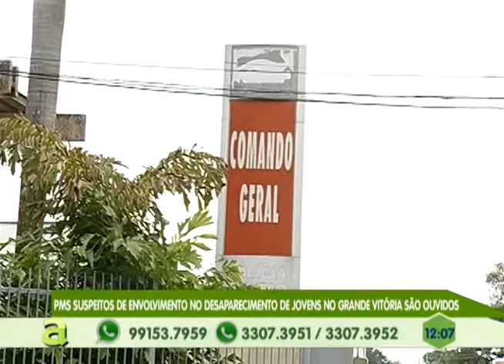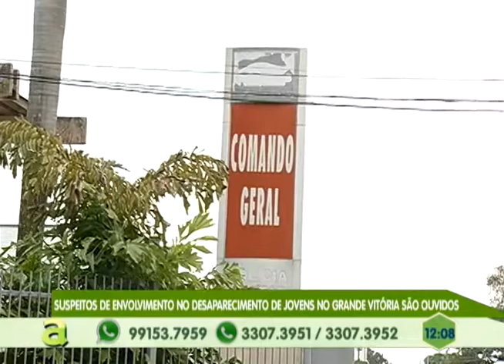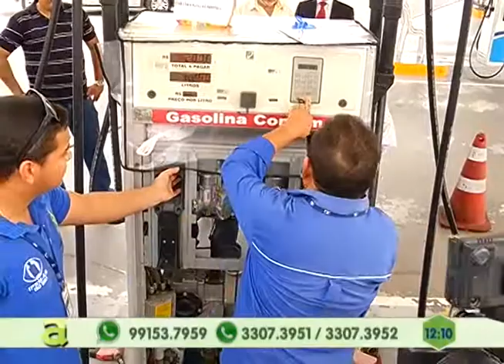PF apreende quase 2 toneladas de drogas em lancha no rio Solimões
03º BLOCO AGORA 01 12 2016 - PF apreende quase 2 toneladas de drogas em lancha no rio Solimões